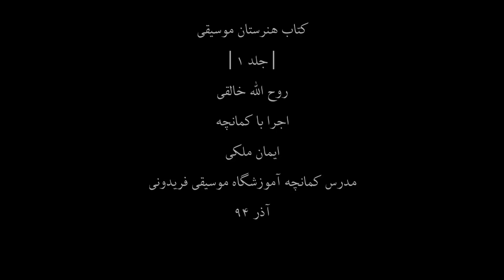کتاب هنرستان1،روح اله خالقی،کمانچه ایمان ملکی،23،مدرس آموزشگاه موسیقی فریدونی،آذر94.mp4